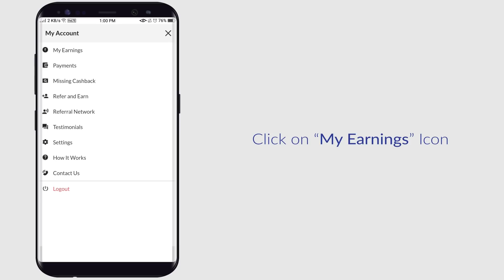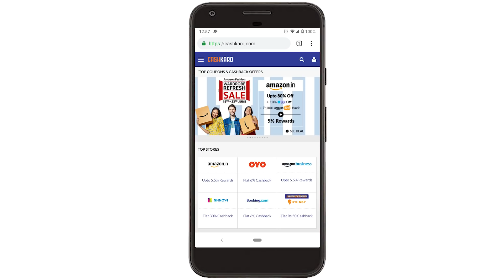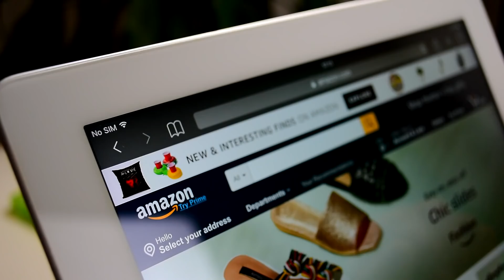292 किलो की इस महिला के साथ क्या हुआ,विश्वास नहीं करेंगे आप|she Weigh 300 kg What Happened next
292 किलो की इस महिला के साथ क्या हुआ,विश्वास नहीं करेंगे आप|she Weigh 300 kg What Happened next